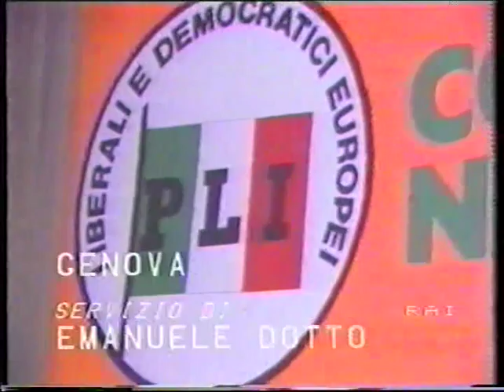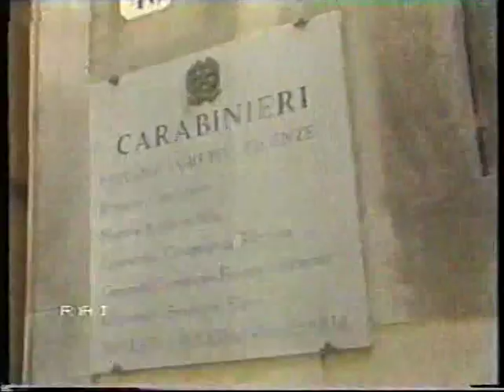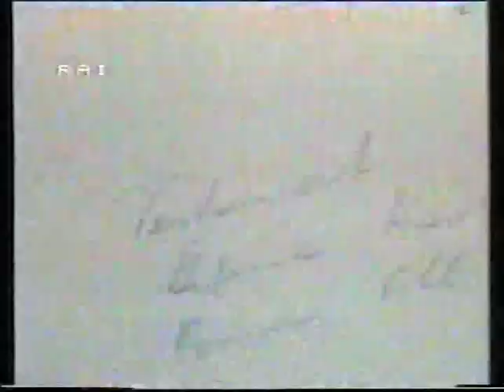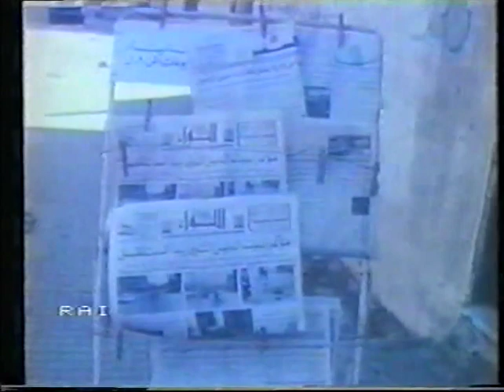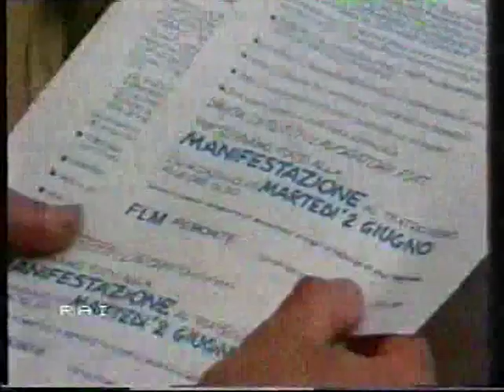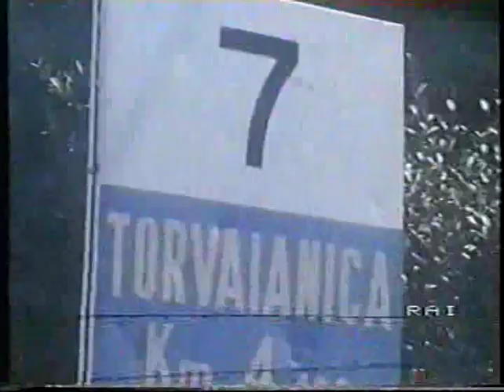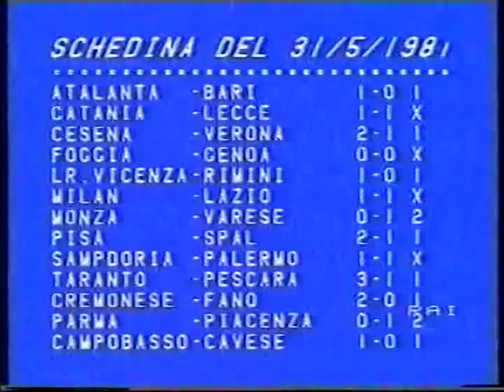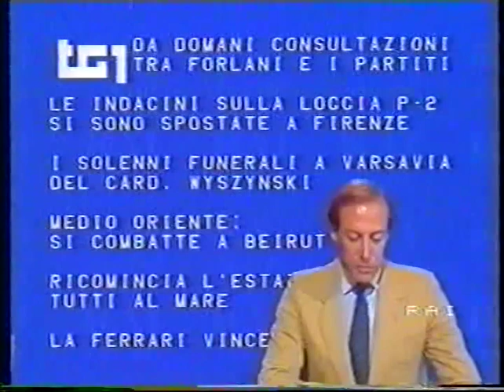Tg 1 Ore 20.00 del 31 Maggio 1981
In studio Alberto Michelini